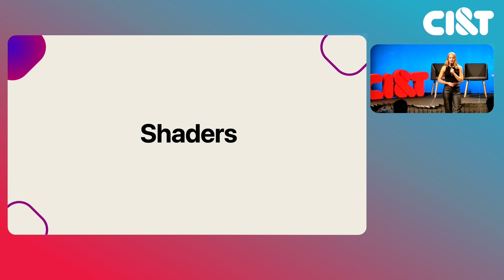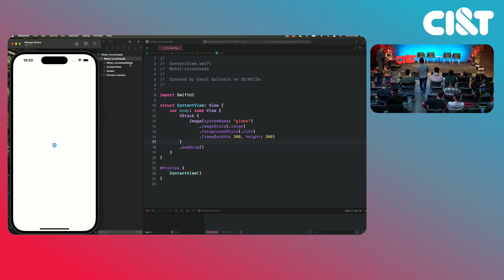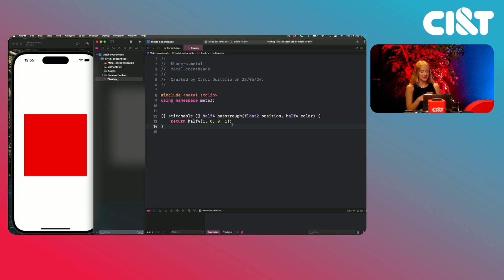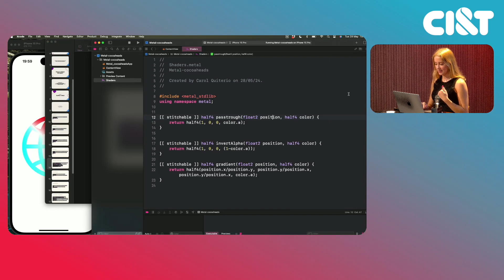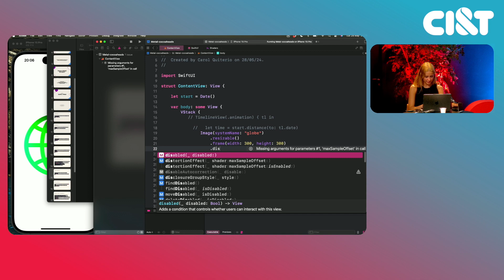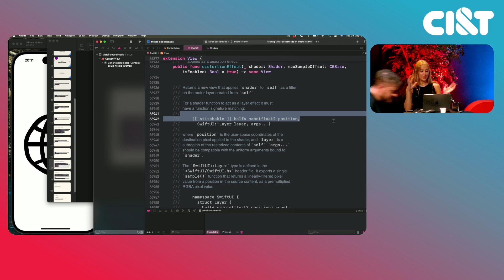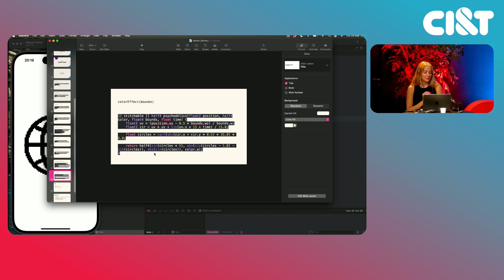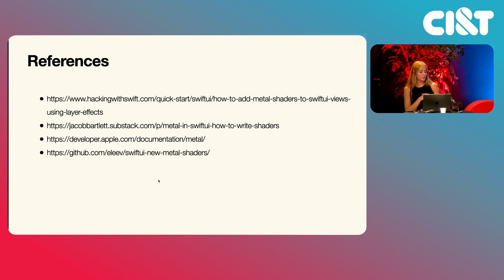SwiftUI + Metal: Uma Introdução Prática - Carolina Quiterio - 49ª CocoaHeads Campinas @Ci&T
Nessa talk, iremos ver uma introdução a conceitos de computação gráfica dentro do SwiftUI utilizando Metal para construir desenhos e animações.